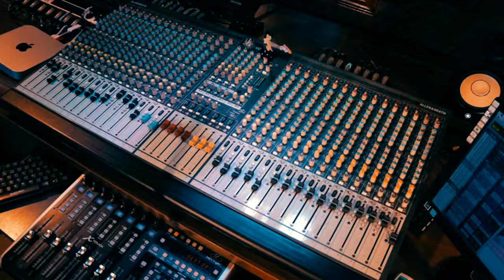Paula Maly feat.willian Rocha e Rafael Medley Bruno e Marone